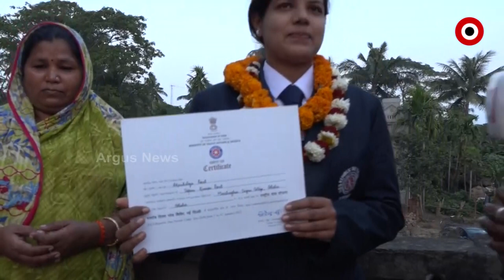ଜାତୀୟ ସେବା ଯୋଜନାରେ ଆକାଂକ୍ଷା ରାଉତ ଟପର ।